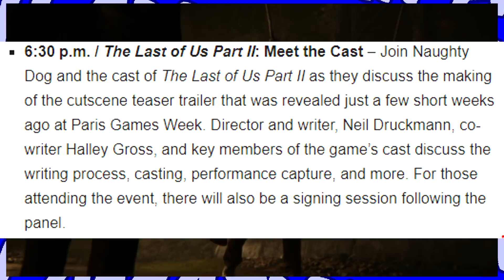THE LAST OF US PART 2 WILL BE AT PLAYSTATION EXPERIENCE 2017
The Last of  Us Part 2 PSX 2017 panel got confirmed!